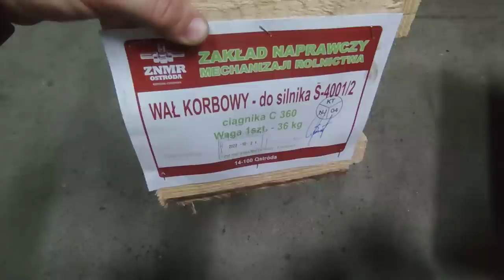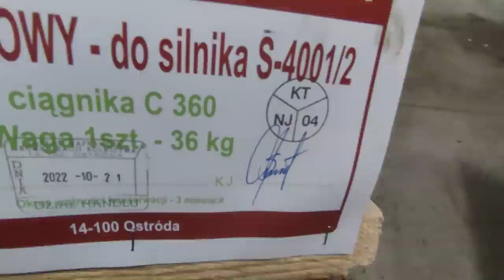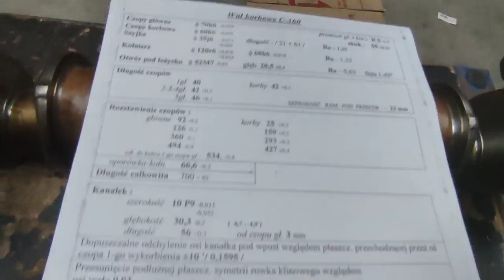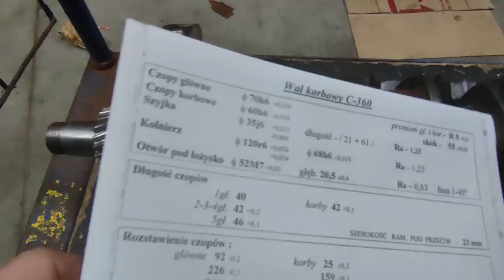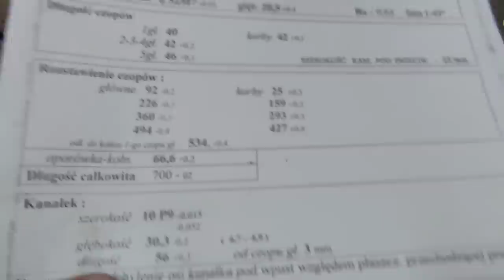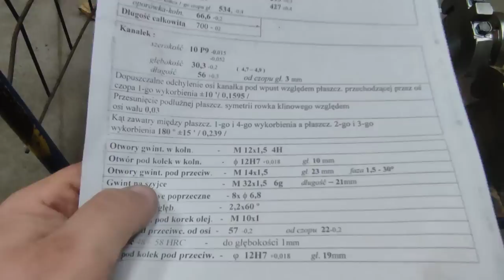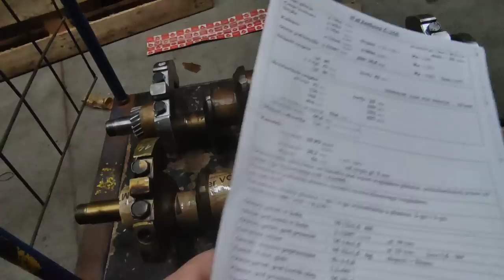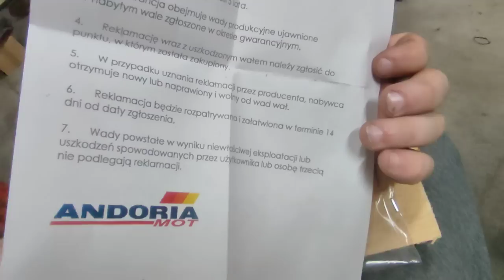Odc.73 Ciężki kaliber!! Wał korbowy Andoria-mot vs ZNMR Ostróda Ursus 4011 c 355 c 360 sam zdecyduj